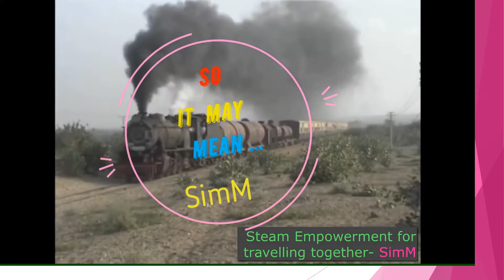Jahan mai jaatihu ... wahee chale aate ho... Free Style dancing by SiRaja.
Thanks to the creators of the Sweet Lyrics, Karaoke Music and YouTube !